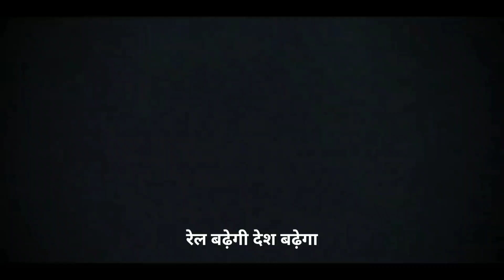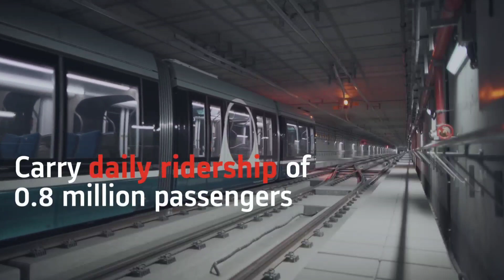INDIA'S FIRST SEMI HIGH SPEED RRTS TRAIN LAUNCHED BY ALSTOM INDIA | भारत की नई ट्रेन चलेगी 180kmph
MY GADGETS -

Mic Used -